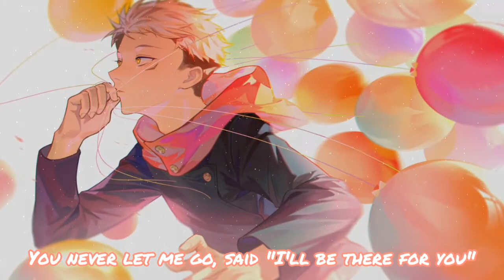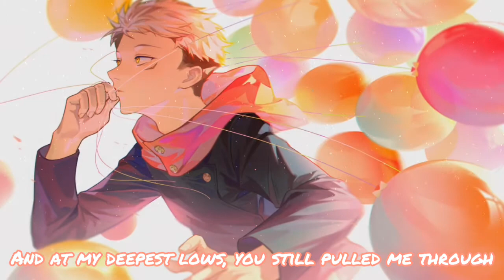Blanke - Spark (feat. Dia Frampton) [Lyrics]